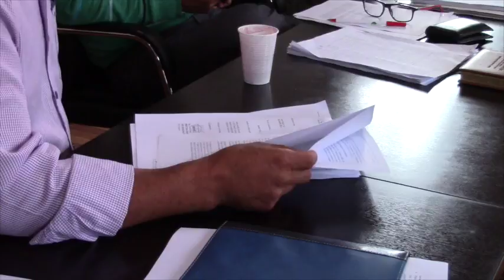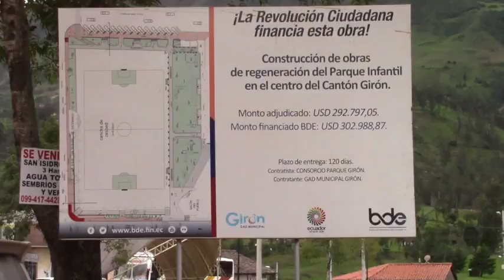Regeneración del parque infantil sube 73 mil dólares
Por obras complementarias, los trabajos de remodelación en el Parque Infantil se elevaron en 73 mil dólares, que representa un 25 por ciento del contrato inicial, así se dio a conocer mediante un informe presentado por la Comisión de Fiscalización del GAD Municipal Girón, el alcalde José Uzhca y concejal Rodrigo Coronel explicaron algunos justificativos de la elevación, el concejal Javier Panamá informó la extensión del plazo, en tanto el edil Fausto Ávila cuestionó el alza. El concejo en pleno conoció, analizó y aprobó el informe, se espera detalle escrito de las obras adicionales.